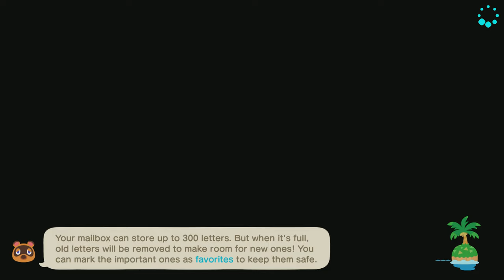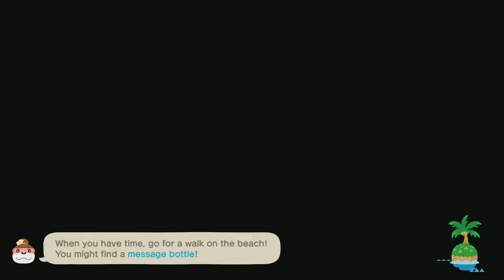TildeShambles - Animal Crossing: New Horizons - Part 126